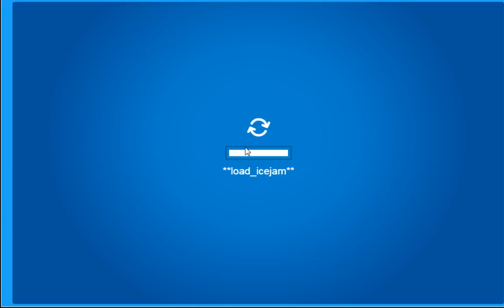Club Peguin Rewritten Operation Blackout part3